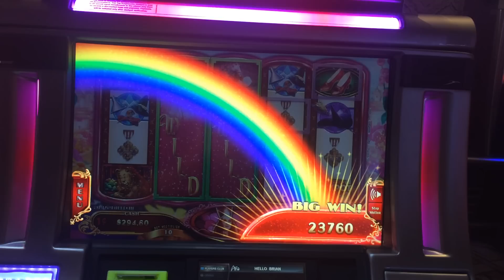Wizard of Oz Ruby Slippers 2 Slot Machine Bonus - Glinda Bubbles - Big Win!!!